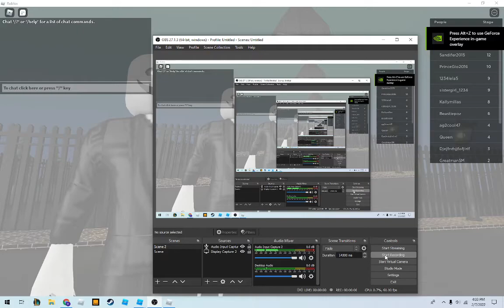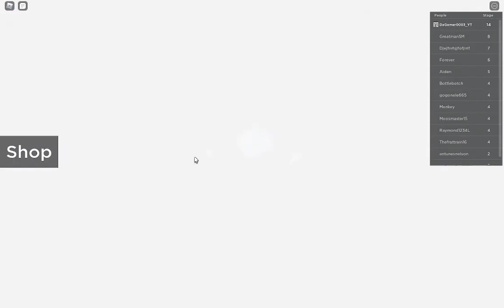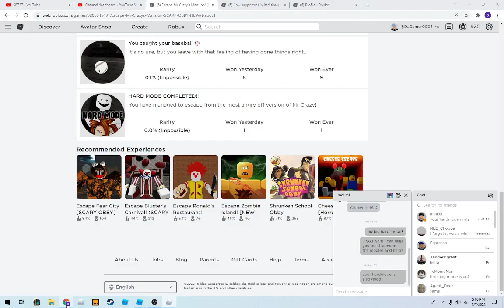Beating Mr Crazy's Mansion! (hardmode)